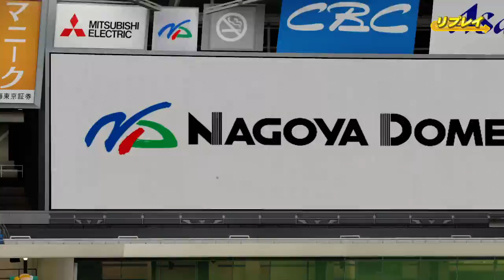超高弾道流し打ちホームラン